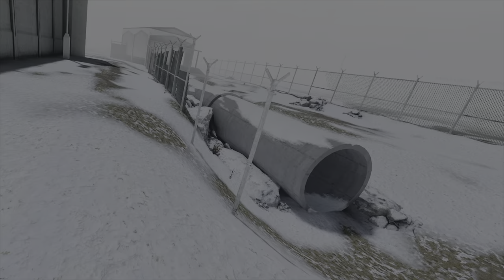DUCTH AND ARTHUR ESCAPES PRISON PT2 IN PAVLOV VR